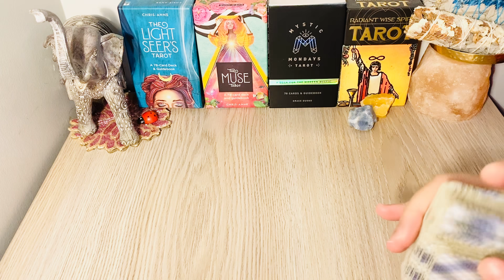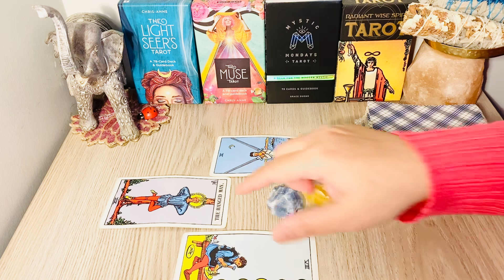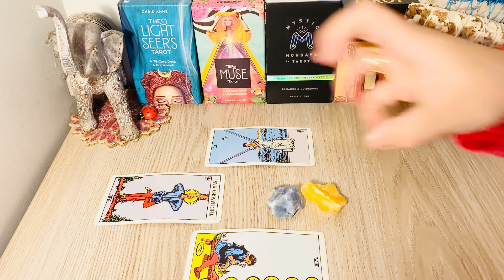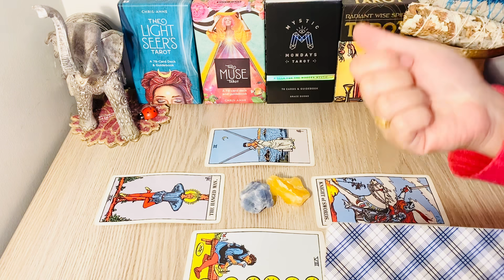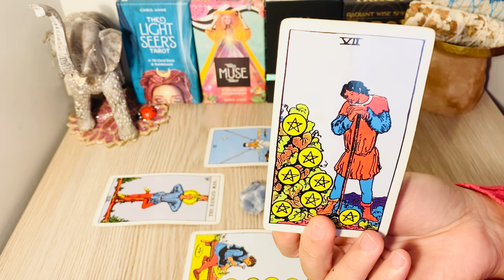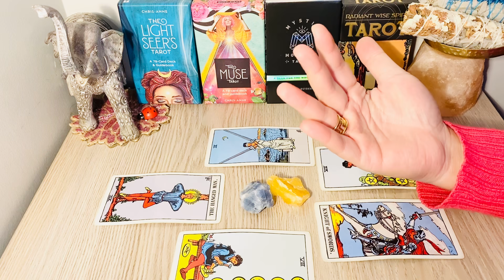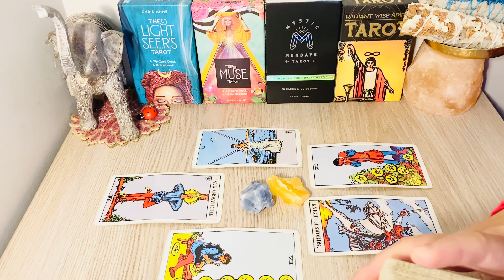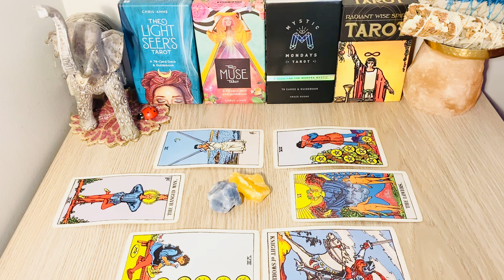Libra! Next 24 Hrs - " Yes! Wish Granted! Sharing Is Caring ❤️ " 2021